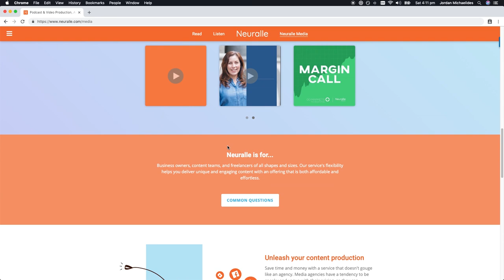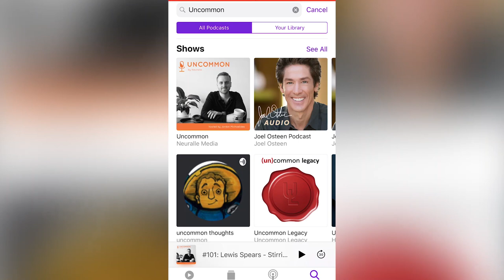#121 William Summers | Uncommon Podcast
William Summers is an Independent Researcher, Journalist and Blogger who specialises in politics, public policy and Freedom of Information. He’s written for the likes of the ABC, Daily Telegraph and Crikey.

Produced by Neuralle Media
Host: Jordan Michaelides
Producer: Lauren Lopatko